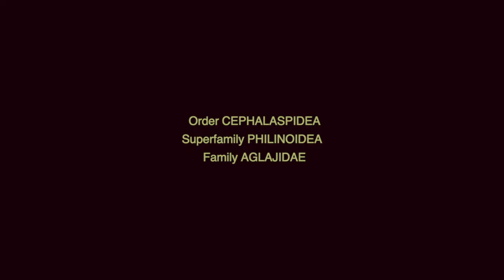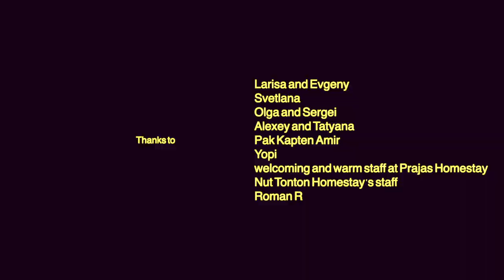Sea Slugs VIII - Animal or plant?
Part VIII. Animal or plant? Kleptoplasty! Tectipleura.
In that episode I show members of subterclass Tectipleura, members of order Cephalaspidea (headshield slugs) and superorder Sacoglossa (sap-sucking sea slugs).
The vast majority of Cephalaspidea possess a shell, although it may be reduced or internal. They have a well-developed headshield, a characteristic broadening at the head, which is used to plow beneath the surface of the sand. This headshield prevents the sand entering the mantle cavity. There is a muscular foot with or without parapodia (fleshy wing-like flaps).
Sacoglossans live by ingesting the cellular contents of algae, hence the adjective "sap-sucking". Some sacoglossans simply digest the fluid which they suck from the algae, but in some other species the slugs sequester and use within their own tissues living chloroplasts from the algae they eat, a very unusual phenomenon known as kleptoplasty, for the "stolen" plastids. This earns them the title of the "solar-powered sea slugs", and makes them unique among metazoan organisms, for otherwise kleptoplasty is known only among single-celled protists.
The loss of the shell, which was apparently a single evolutionary event, opened up a new ecological avenue for the clade, as the chloroplasts of the green algae on which they fed could now be retained and used as functioning chloroplasts, which could generate energy by photosynthesis. Sacoglossans can also use anti-herbivory compounds produced by their algal foodstuffs to deter their own would-be predators, in a process termed kleptochemistry. This may be achieved by converting algal metabolites to toxins, or by using algal pigments for camouflage in a process termed nutritional homochromy.

Filmed in Raja Ampat, West Papua, Indonesia in November 2018.

Kingdom - Animalia
Phylum - Mollusca
Class - Gastropoda
Subclass - Heterobranchia
Infraclass - Euthyneura
Subterclass - Tectipleura
Order - Cephalaspidea
Superfamily – Philinoidea
     Family - Aglajidae
               Genus - Chelidonura
                    Species - Chelidonura amoena 0:37
               Genus - Mariaglaja
                    Species - Mariaglaja inornata 03:05
               Genus - Tubulophilinopsis
                    Species - Tubulophilinopsis gardineri 03:49
Superorder - Sacoglossa
Superfamily – Plakobranchoidea
     Family - Plakobranchidae
               Genus - Elysia
                    Species - Elysia ornata 05:44
               Genus - Plakobranchus
                    Species - Plakobranchus ocellatus 07:10
               Genus - Thuridilla
                    Species - Thuridilla gracilis 08:30
                    Species - Thuridilla lineolate 09:08

Read more -